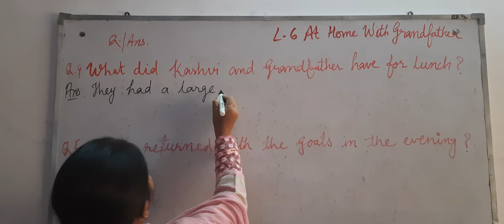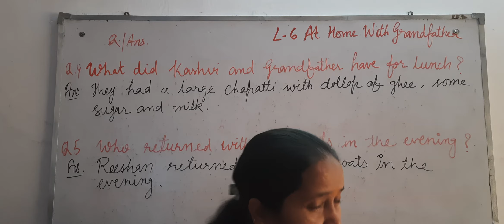3rd Class | English | Lesson- 6, At Home With Grandfather, Q. 4 & 5, P2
3rd Class | English | Lesson- 6, At Home With Grandfather, Q. 4 & 5, P2